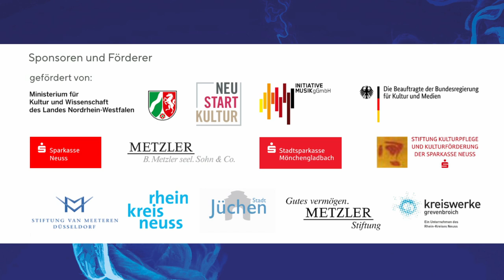Rainer Maria Rilke: Der Schauende 1906 & Armenisches Volkslied „Hov Arek“ arr. Pascal Schweren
METAMORPHOSEN- Verwandlung in Wort und Klang
Eine Produktion des Niederrhein Musikfestivals
künstlerische Leitung: Anette Maiburg

Das Programm »Metamorphosen« greift den Gedanken der Verwandlung auf und lässt Werke der Klassik ihre ursprüngliche Gestalt verändern, indem es sie für improvisierende Veränderungen und Einflüsse aus Jazz und außereuropäischen Traditionen öffnet.

Rainer Maria Rilke: Der Schauende 1906
Armenisches Volkslied „Hov Arek“ arr. Pascal Schweren

Jürgen Hartmann | Lesung

Maiburg Ensemble:
Anette Maiburg | Flöte & Projektleitung
Pascal Schweren | Klavier
Caspar van Meel| Kontrabass
Fethi Ak | Percussion

Friederike von Krosigk | Dramaturgie

Sound: Klaus Ramma
Videoproduktion: Martin Zimny
Videoassistent: Florian Gerhards

Neander Kirche, Düsseldorf, Oktober 2022